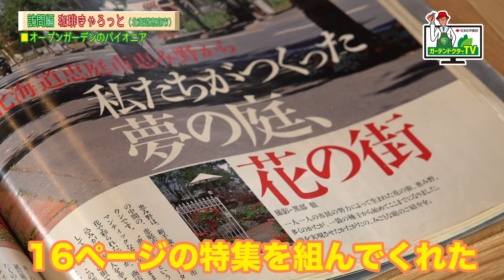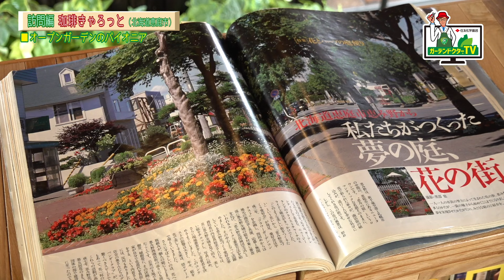恵み野オープンガーデンの歩み（珈琲きゃろっと）～ガーデンドクターTV128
オープンガーデンが盛んな恵庭市恵み野地区にある珈琲きゃろっとさんにお邪魔しました。
オープンガーデンの先駆けとなった内倉さんにオープンガーデンの歩みをお話ししていただきました。
ぜひオープンガーデンの時期に恵み野地区に足を運んでみてくださいね。

00:18　恵庭市恵み野地区のオープンガーデン
1:44　オープンガーデンのパイオニア
5:14　珈琲きゃろっとの中庭

★住友化学園芸LINE公式アカウントを開設しました★
URLからも友だち追加できます！

動画内の商品は改良のため仕様・外観を予告なく変更する場合や、販売終了となる場合があります。予めご了承ください。
弊社商品の最新情報はホームページにてご確認いただけます。